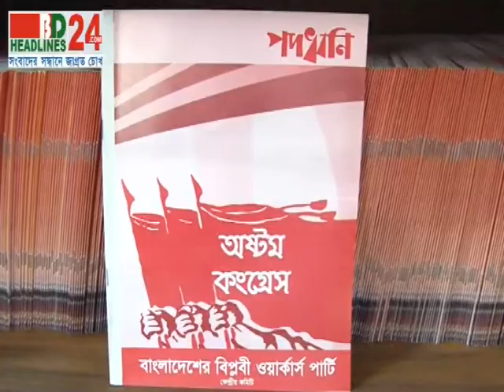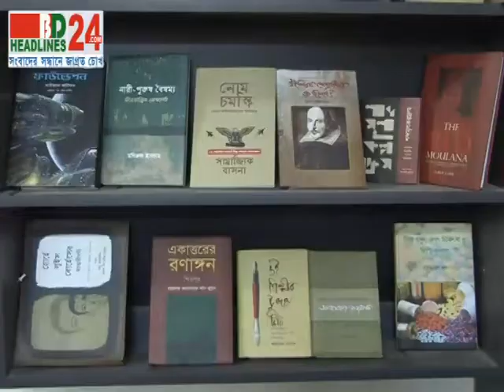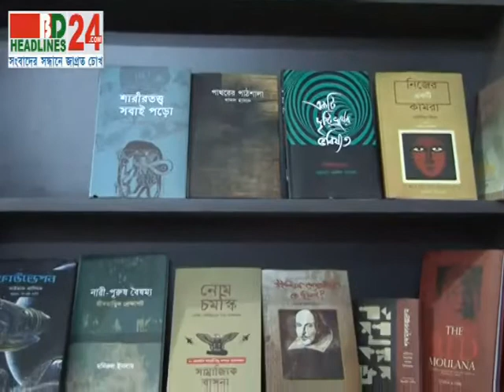Speacial PKG 06 01 14